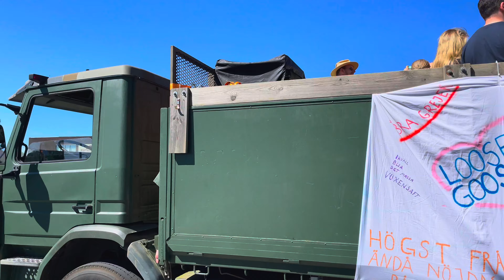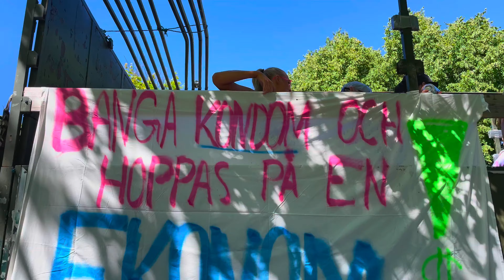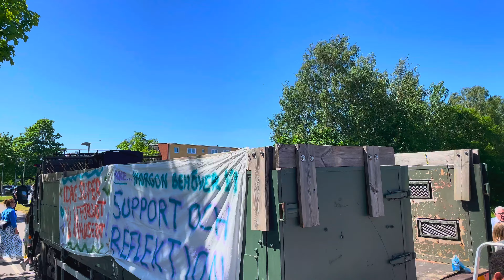Studenten - Studentflak 2024 / Täby Enskilda Gymnasium / Sverige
The celebration of graduation, known as "studenten," varies across Sweden. The events may begin with the donning of the graduation cap a few weeks before the final exams, a decision made by the head of the school. The graduation cap has been used in Sweden since the mid-1800s and features emblems and sometimes tassels, embroidery, and other decorations. Sweden has its own design, which differs slightly from those in other countries, and there are even variations within Sweden. The cap is also worn on the graduation day itself.

Students usually organise a prom at the end of the school year, often held at a venue other than the school. At a student prom, it is common to dress up and attend in pairs. The dress code can vary. Attending the prom is usually optional for students, and due to planning and possible limitations, pre-registration is often required.

On the actual graduation day, there is often a champagne breakfast, either at a student's home or outdoors in a park. At school, the graduation day might include a music concert, a student lunch, the awarding of scholarships, and other honours. A graduation ceremony in a church may also take place. On the graduation day, students sing traditional graduation songs. Since the late 1900s, it has been common for students to sing "Vi har tagit studenten, för vi har tagit studenten. Vi har tagit studenten, fy fan vad vi är bra!" to the tune of the English-language song For He's a Jolly Good Fellow, which is itself based on the French folk song Malbrough s'en va-t-en guerre. Another example is the Studentsången, with music composed by Prince Gustaf.